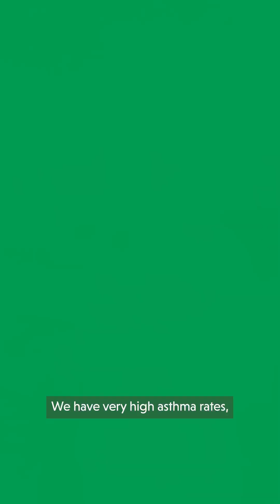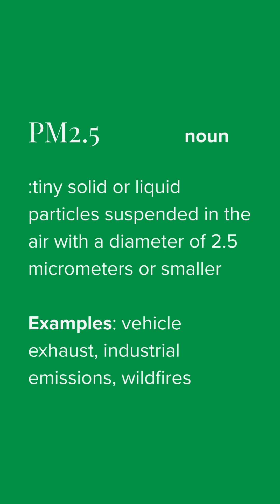How Detroiters are using community air monitors to fight pollution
Detroit suffers from some of the worst air quality in the nation. But last year the startup JustAir partnered with Wayne County to put up 100 air monitors, shining a light on the worst sources of pollution and empowering residents and local officials.

The New Lede’s managing editor Brian Bienkowski talks to JustAir and residents who are using this flood of new data to keep kids safe on bad air days, inform friends and family, and apply pressure to industry and elected officials to clean up the air.

The New Lede, a project of the Environmental Working Group, is a nonprofit newsroom specializing in coverage of environmental issues that are critical to the health and well-being of people everywhere.

We are helping drive an evolution of the environmental news landscape with a strict adherence to objectivity and an advocacy only for the truth. EWG has no influence on editorial decision making.

Bluesky: ‪@thenewlede.bsky.social‬
Facebook:  The New Lede